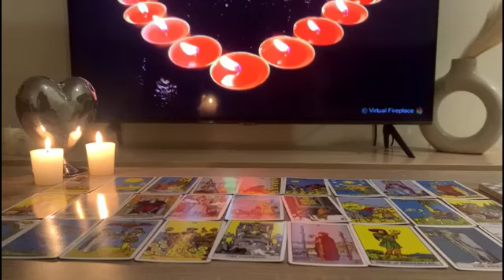CAPRICORNIO 💌 VE ESTE VIDEO ANTES DEL 14❗️PORQUE ESTO TE PASARA 🔮 CAPRICORNIO AMOR SEPTIEMBRE 2024